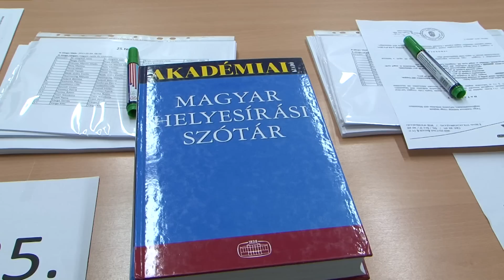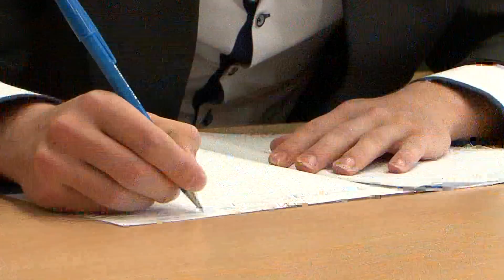Magyar nyelv és irodalom érettségi 2015